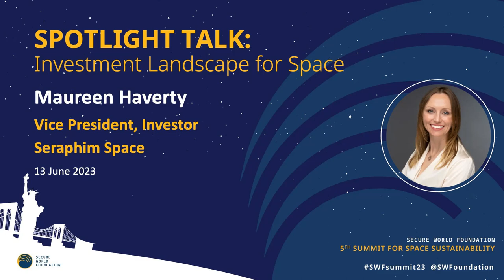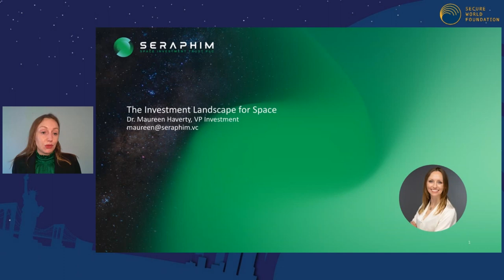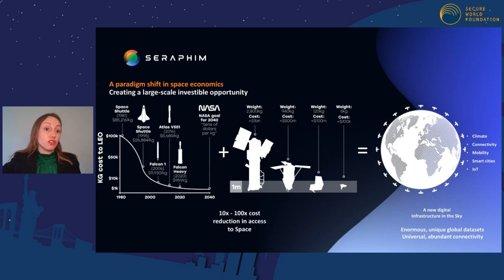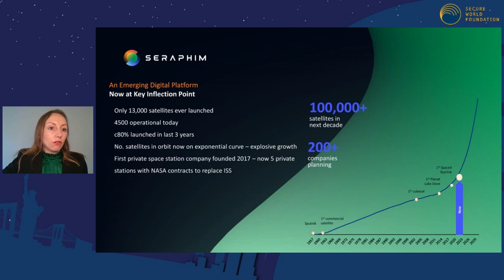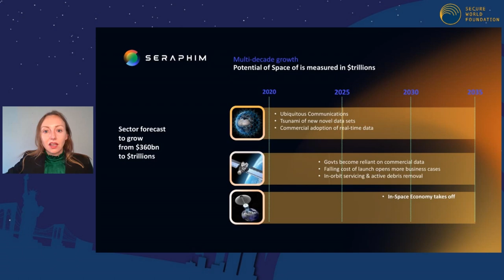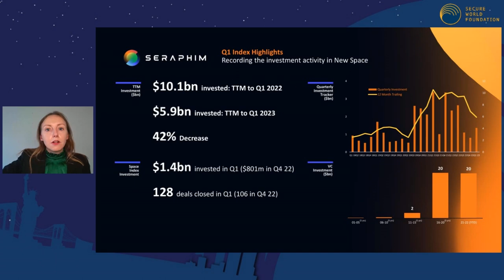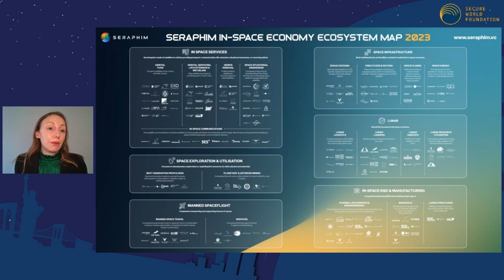SPOTLIGHT Talk: Maureen Haverty - The Investment Landscape for Space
Speakers:
Maureen Haverty — Vice President, Investor, Seraphim Space